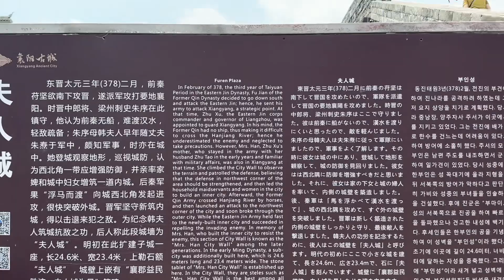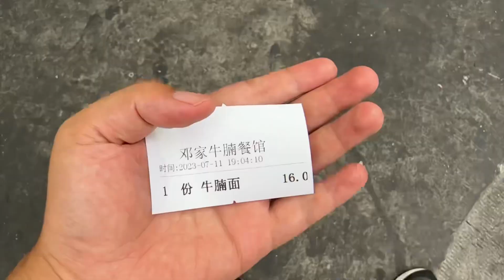湖北省襄阳市，湖北第二大城市，游玩襄阳古城